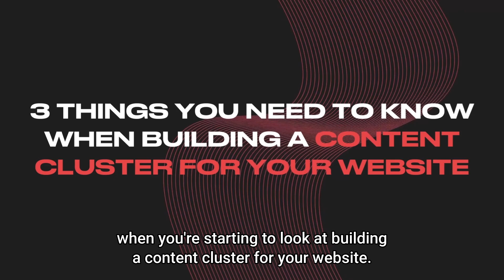Top 3 Essential Tips for Building Effective Content Clusters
These are the top 3 essential tips you need to know when building effective content clusters

Senior Content Strategist, Hannah Brady explores what content clusters are and breaks down three key strategies:

1️⃣ Keyword research
2️⃣ Technical vs conceptual approach
3️⃣ Roleplaying your roadmap

🔗 If you'd like to find out more about our content offering here at c3,

connective3 is a digital marketing agency, and we create market leaders. We do this through the application of SEO, Content Strategy, Digital PR, PPC, Display, Social Media and CRO.

We were founded in October 2019 by CEO Tim Grice, and in nearly four years have grown to a team of over 100 marketers across Leeds, London and Manchester.

We work with clients across the world, and deliver transformational results to help them dominate in their sectors, taking market share from competitors and achieving true ROI from their digital channels.

to find out more